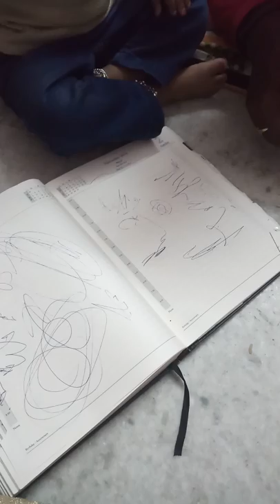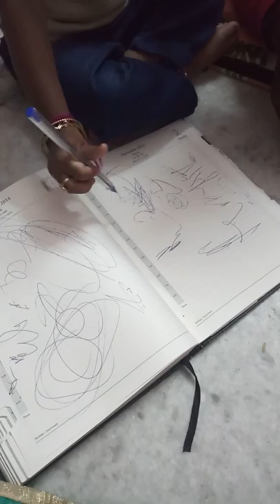1.5 years baby painter.. Shocking skills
Have you ever wonder how cute and awesome it would be if such an adorable baby draws whatever you ask her for. Comment and encourage her talent😜